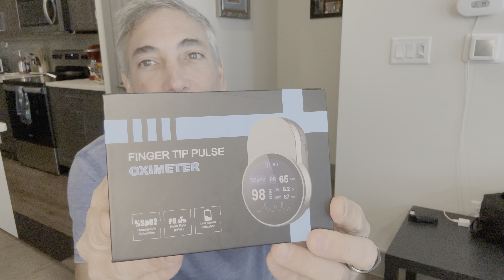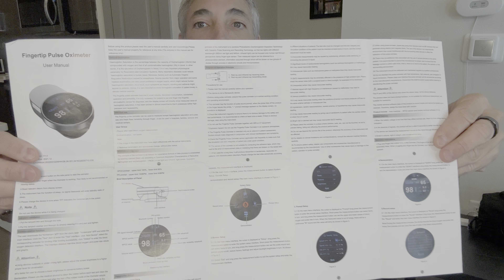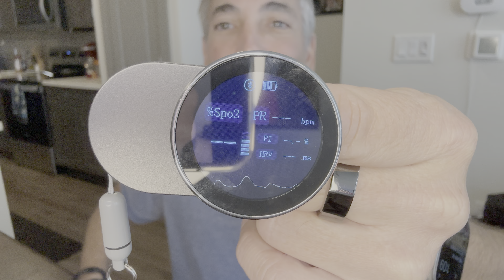YONKER Pulse Oximeter Review and Unboxing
Pulse Oximeter Review & Unboxing

YONKER New Type Fingertip Pulse Oximeter For Home Use

There are some characteristics, such as:

1. Measure SpO2/PR data and automatically upload it to the "yonker Smart"APP for cloud storage.
2. Built-in lithium battery, charging more conveniently, supports charging bank charging, and can be charged at any time.
3. Record Measurement Data: View 7-day and 30-day SpO2/PR/PI data anytime to monitor your health.
4. Low-power consumption continuously works for more than 5 hours with a lithium battery.
5. When the battery voltage is too low which may affect normal use, there is a low voltage warning indication.